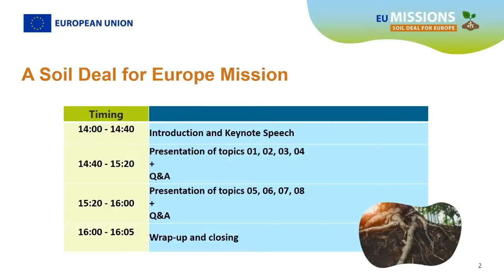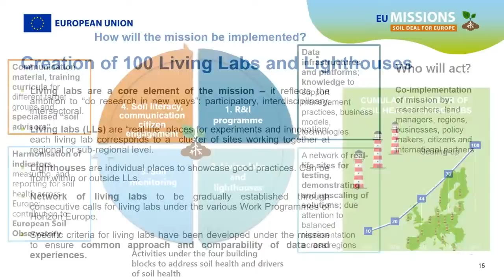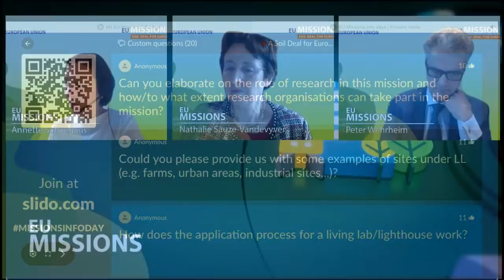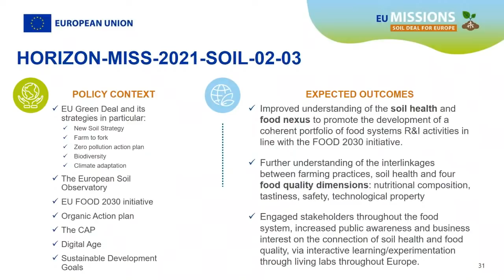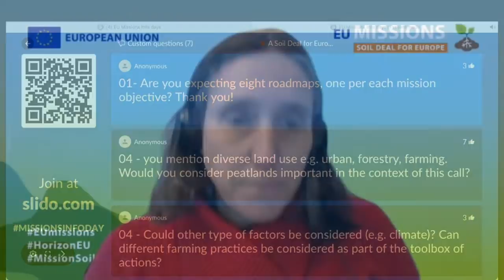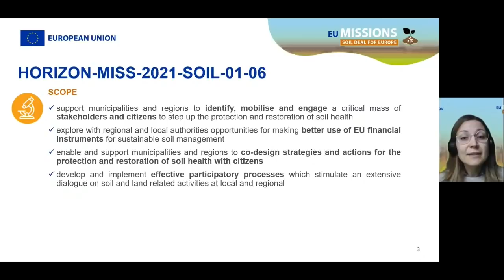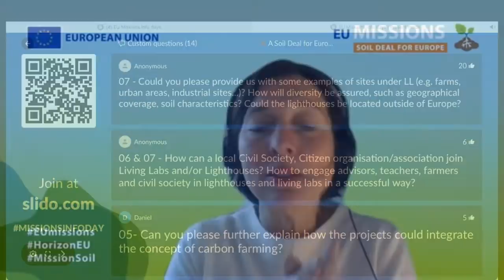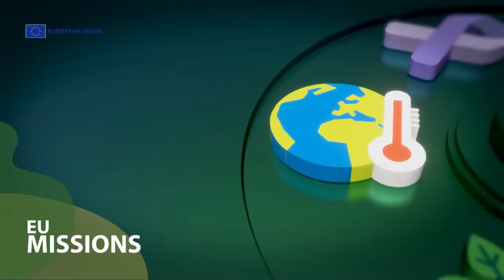EU Missions info days - A Soil Deal for Europe Mission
A Soil Deal for Europe Mission

The event aims to inform potential applicants about the new topics included in the EU Missions work programme 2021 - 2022